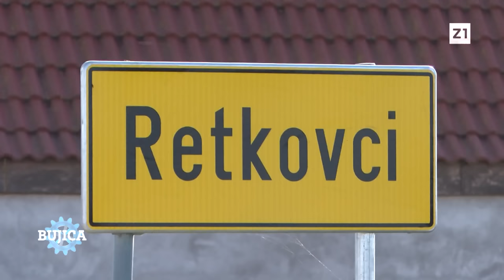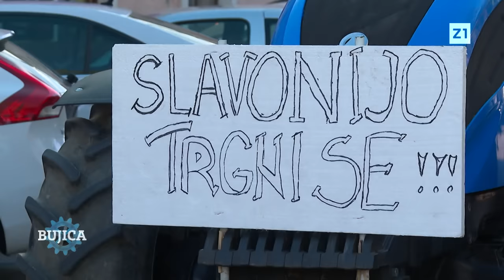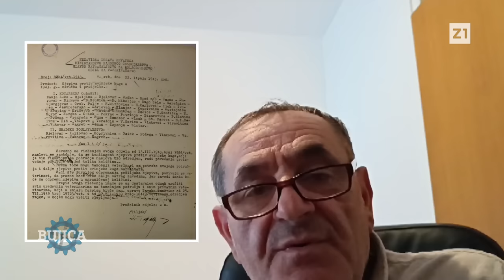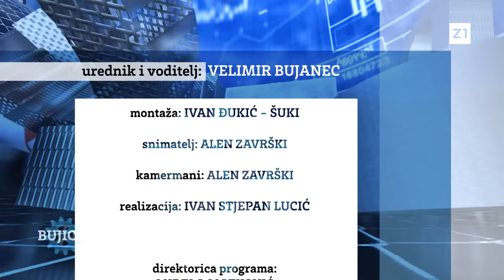BUJICA 30.10.2023. Dr. Tomislav Bedeković: Otkaz veterinaru zbog ISTINE O AFRIČKOJ SVINJSKOJ KUGI?!